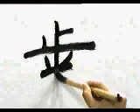👏 ¿COMO ESCRIBIR ESTE KANJI FACIL Y RAPIDAMENTE? 👏 | GAMBATEANDO - Japones Para Todos